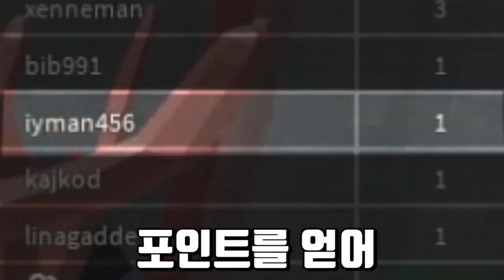🐹귀여운 동물이 되었어요! 사육사가 잡으러 온다! 탈출해요.. (로블록스 커플 데이트)